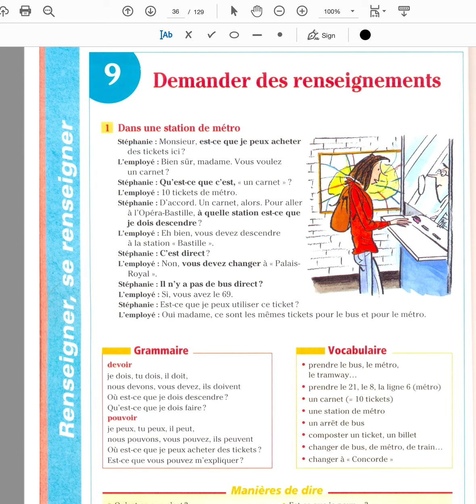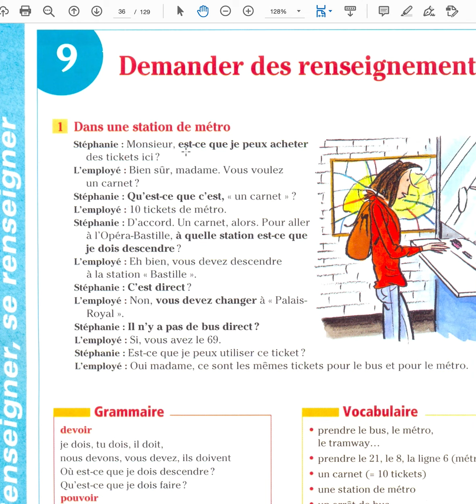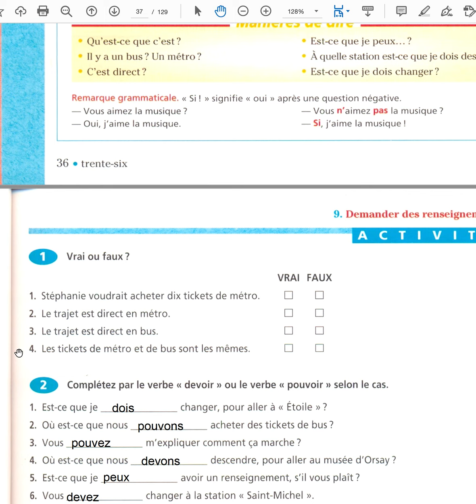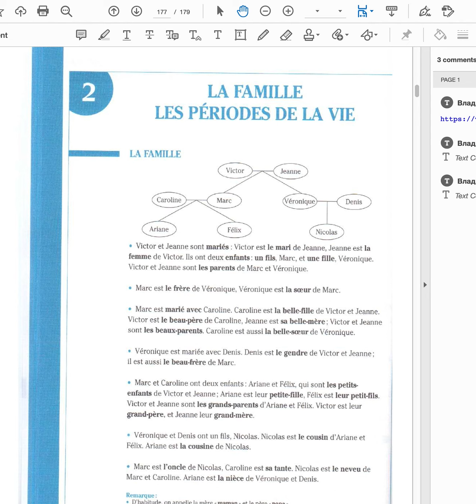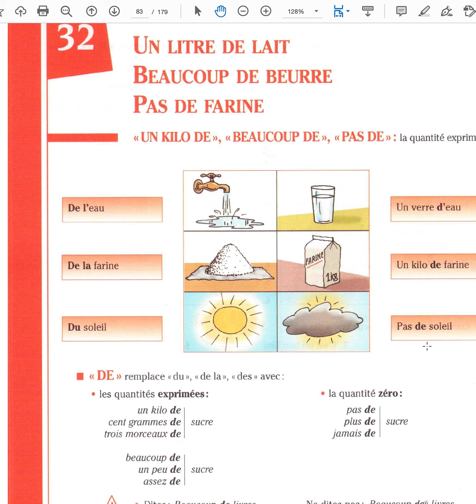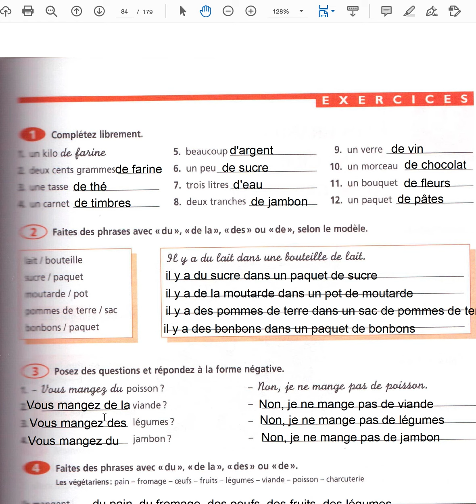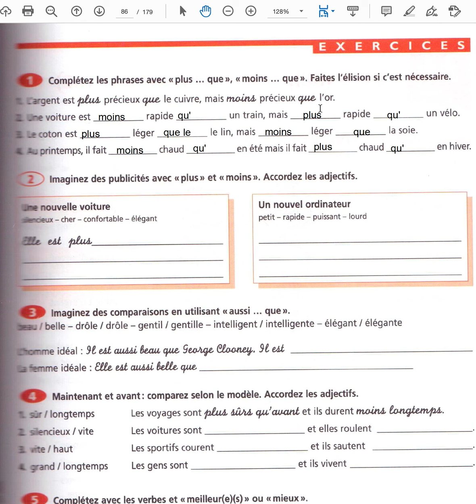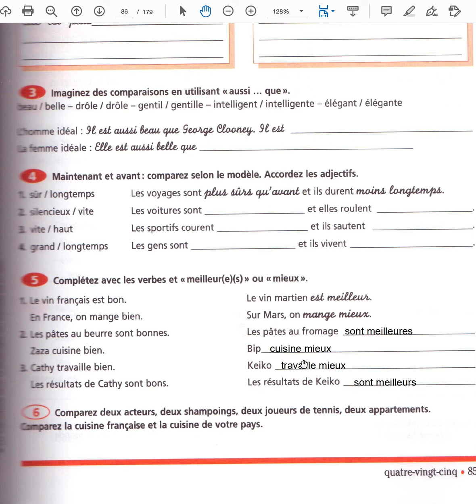Rachel Mardi 1er septembre